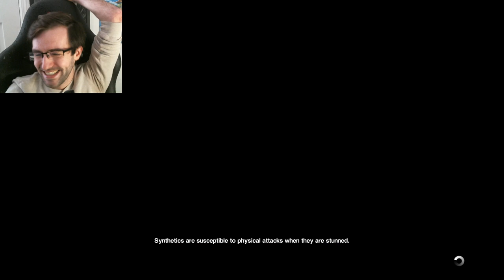WELL THAT'S NOT GOOD | Alien Isolation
8th time is the charm, that's what I always say

Alien: Isolation is a 2014 survival horror game developed by Creative Assembly and published by Sega for PlayStation 3, PlayStation 4, Windows, Xbox 360, and Xbox One. Based on the Alien film series, the game is set 15 years after the original 1979 film, and follows the engineer Amanda Ripley, voiced by Andrea Deck. Amanda investigates the disappearance of her mother, Ellen Ripley, aboard the space station Sevastopol, which has fallen into disarray due to an alien creature on the loose. The game emphasizes stealth and survival horror gameplay, requiring the player to avoid, outsmart, and fight enemies with tools such as a motion tracker and flamethrower.

Alien: Isolation was designed to resemble the original Alien film rather than its more action-oriented 1986 sequel Aliens, and features a similar lo-fi, 1970s vision of what the future could look like. It runs on an engine built to accommodate the alien's behaviour and technical aspects such as atmospheric and lighting effects. Creative Assembly intended to make Alien: Isolation a third-person game, but used first-person to create a more intense experience. Several downloadable content packs were released, some of which relive scenes from the original film.

Alien: Isolation received positive reviews and sold over two million copies by May 2015. Its retro-futuristic art direction, sound design, and artificial intelligence were praised, while its characters and length received some criticism. It is considered to be one of the best video games ever made. The game won several year-end awards, including Best Audio at the 2015 Game Developers Choice Awards and Audio Achievement at the 11th British Academy Games Awards. It saw ports to Linux and OS X in 2015, Nintendo Switch in 2019, then to Android and iOS mobile devices in 2021. It was also added to the Amazon Luna service in 2021. A television adaptation was released in 2019. In 2024, Creative Assembly announced that a sequel was in development.

Alien: Isolation is a single-player action-adventure game with an emphasis on stealth and survival horror. The player controls Amanda Ripley from a first-person perspective,[1][2] and must explore a space station and complete objectives while avoiding, outsmarting, and defeating enemies.[3] Objectives range from activating computers to collecting certain items or reaching a specific area. The player can run, climb ladders, sneak into vents, crouch behind objects to break the line of sight with enemies, and peek over or lean around for a safe view.[3] The player also has the ability to go under tables or inside empty lockers to hide from enemies.[3]

Amanda encounters various enemies throughout the station, including hostile human survivors and androids. The player can either eliminate them or avoid them using stealth or distractions.[3] The main antagonist, an Alien, pursues the player throughout. The Alien cannot be defeated, requiring the player to use stealth tactics in order to survive.[2] Instead of following a predetermined path, the Alien has the ability to actively investigate disturbances and hunt the player by sight or sound.[3] Along the way, the player can use both a flashlight and a motion tracker to detect the Alien's movements. However, using any of these increases the chance of the Alien finding the player. For example, if the Alien is close enough, it will be attracted by the tracker's sound, forcing the player to use the tracker wisely and remove it as soon as it detects motion.[3] The motion tracker cannot detect enemies when they are not moving and cannot determine if the Alien is up in the ducts or on ground level.[3][4] On the game's hardest difficulty setting, Nightmare, the motion tracker is unreliable and does not accurately locate enemies.

Although Amanda gains access to a revolver, a shotgun, a bolt gun, a flamethrower, and a stun baton over the course of the game,[5][6] Alien: Isolation emphasizes evasion over direct combat by providing limited ammunition.[2] The player can also craft useful items by collecting schematics and different materials. Items include EMP detonators, noisemakers, molotov cocktails, and pipe bombs; these can help the player deal with enemies.[5] For example, the noisemaker can be used to attract enemies in a particular direction. The Alien is afraid of fire, so using flame weapons forces it to retreat into the station's ventilation system, though only if a vent is nearby. The player has a limited amount of health which decreases when attacked by enemies; health is restored with medkits, which can be crafted with materials in Amanda's inventory,[3] although all of the Alien's attacks (unless it is retreating) will result in instant death.